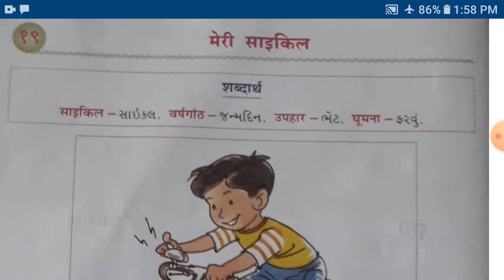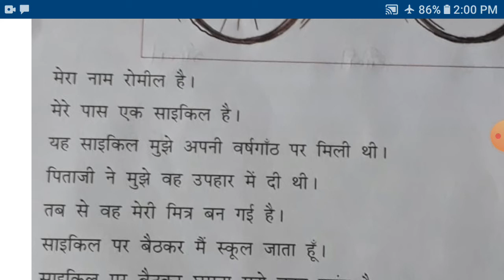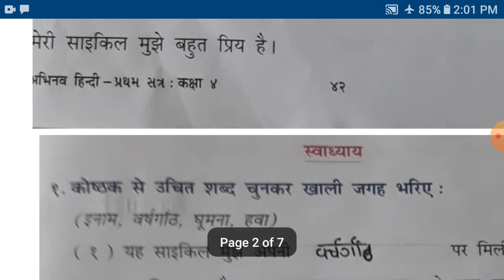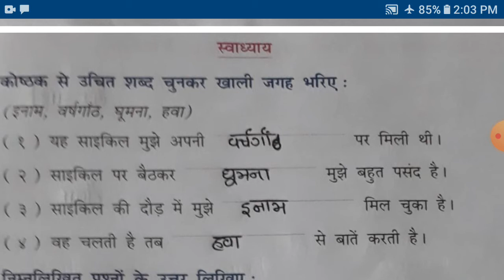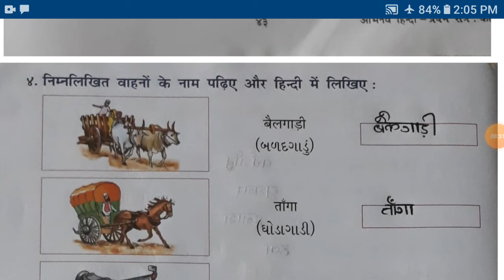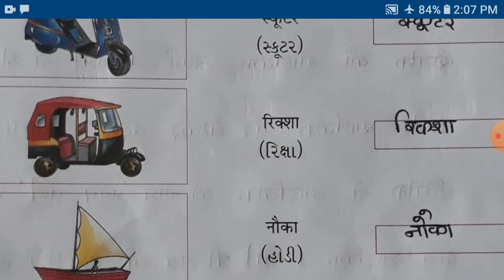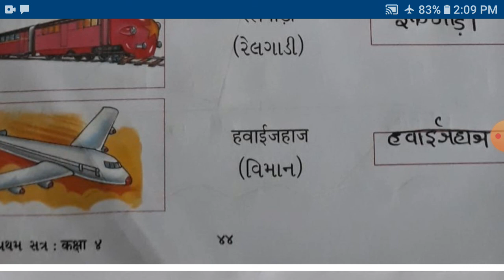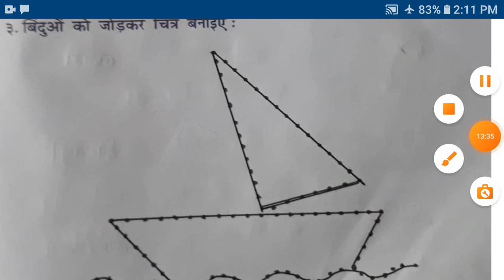STD-4 | (GUJ.MED) | HINDI | CH-19 | TEACHER : JAYSHREEBEN PARMAR